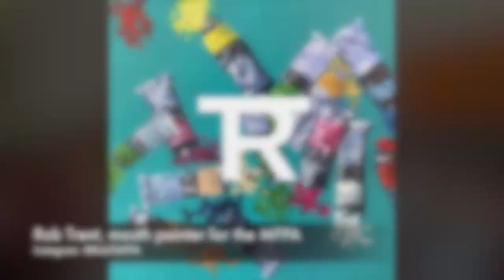"Hardy's Dorset" - By Rob Trent for the Mouth and Foot Painting Artists (MFPA).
This is a photo of my latest oil painting titled “Hardy’s Dorset”. Please watch the video to see how it develops from start to finish:

I'm a mouth Painter for the Mouth and Foot Painting Artists (MFPA) UK. You can see more of my artwork, and that of other fantastic artists, at MFPA.uk

I'm Rob Trent, Director of AccessAdvisr and a mouth painter with the Mouth and Foot Painting Artists (MFPA).

I was born with arthrogryposis, a condition affecting the joints and muscular development. From the age of 6 I first developed an interest in art, encouraged by an early tutor. I have loved painting ever since.